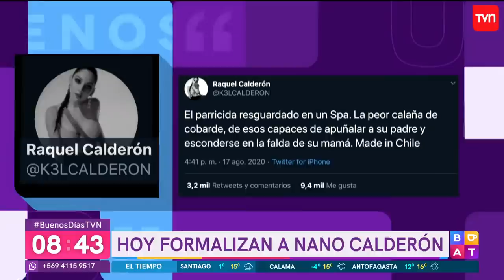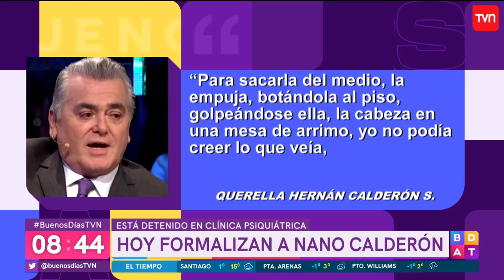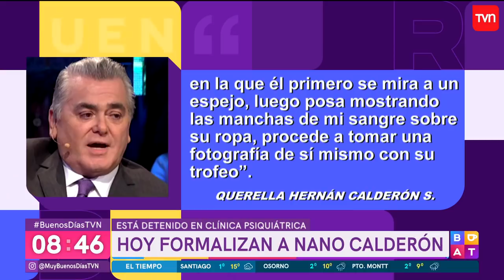"Nano" Calderón será formalizado durante este martes tras ser detenido en clínica psiquiátrica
La Fiscalía Oriente emitió una orden de detención en contra del hijo del abogado Hernán Calderón Salinas junto a la animadora de televisión y exalcaldesa de Pelarco, Raquel Argandoña.